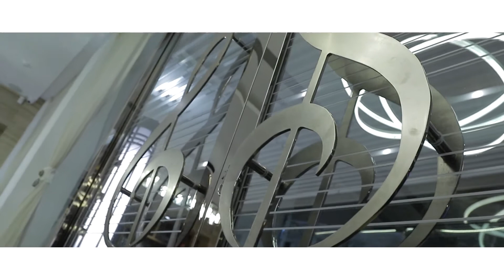#707【浪漫&求婚事務所】求婚、生日、追求、挽回，驚喜、紀念日、各種浪漫計畫服務、歡迎LINE諮詢 : wk308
每一秒感動就讓就Tin求婚事務所為您專屬規劃，獨有浪漫回憶的永恆。
TIN 求婚事務所在台灣、海外都有服務喔，立刻把你的需求來告訴我們，讓我們一起創造難忘回憶！

"線上預約"
LINE： wk308